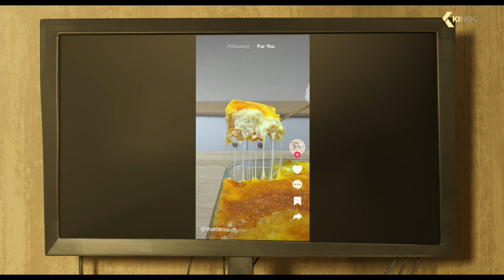GARFIELD: Eine Extra Portion Abenteuer Alle Clips & Trailer German Deutsch (2024)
Garfield, der weltberühmten Montage hassenden und Lasagne liebenden Wohnungskatze, steht ein wildes Abenteuer in der großen weiten Welt bevor. Nach einem unerwarteten Wiedersehen mit seinem lange verschollenen Vater – der struppigen Straßenkatze Vic – sind Garfield und sein Hundefreund Odie gezwungen, ihr perfektes Zuhause und verwöhntes Leben hinter sich zu lassen und Vic auf einem urkomischen Raubzug, bei dem für sie so einiges auf dem Spiel steht, zu begleiten.

Note | GarfieldEineExtraPortionAbenteuer Garfield German Trailer courtesy of Sony Pictures. Bei einem Kauf ändert sich für euch nichts, aber ihr unterstützt dadurch unsere Arbeit. | KinoCheck®